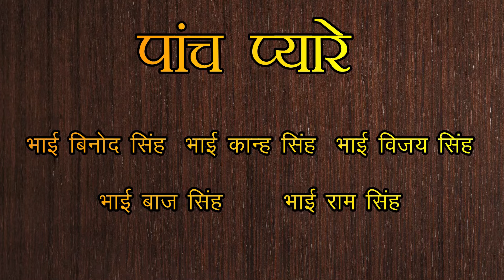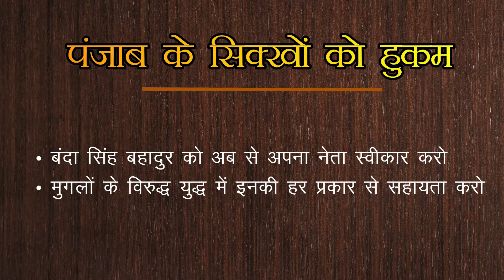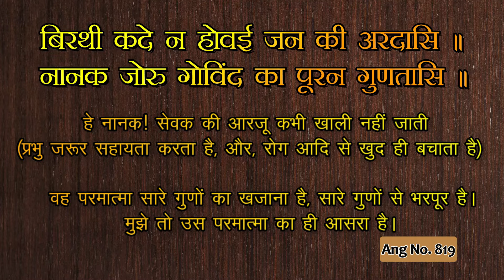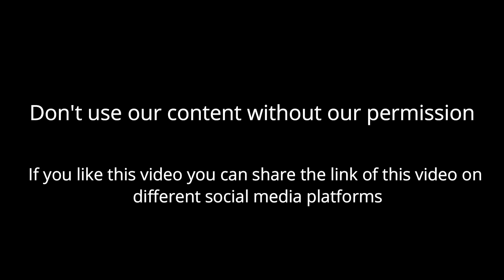Banda Singh Bahadur Full Life Story | बंदा सिंह बहादुर की पूरी जीवन कथा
This video contains the full life story of Banda Singh Bahadur. We have made the life story in two parts. 2nd part will be uploaded soon. We have covered all of the events from the life of Banda Singh Bahadur Ji.
Banda Singh Bahadur (बन्दा सिंह बहादुर) was the first Sikh military leader and a commander of Khalsa army who wage huge wars against cruel Mughal rulers who were trying to spread their cruel government, fear and terrorism among all. This great Sikh warrior, fought the Mughals till his last breath. Born as Lachman Dev on October 16, 1670, it was Guru Gobind Singh Ji who gave him the new name of Banda Singh Bahadur and made him one of the greatest Sikh warriors as well as one of the most hallowed martyrs of the Khalsa Army. He was born in a Rajput family at Rajouri in Jammu and Kashmir.

Every care has been taken to provide the accurate Banda Singh Bahadur life story in Hindi. Keep watching our channel 🙏

--- Other Stories from our channel---

---Guru Granth Sahib Translation Videos---